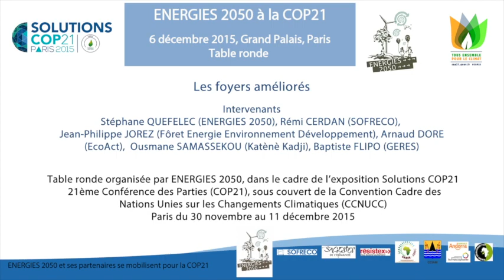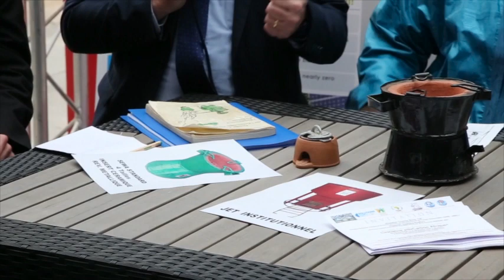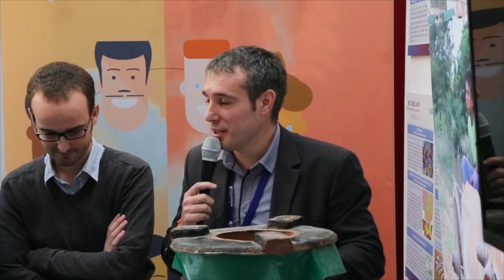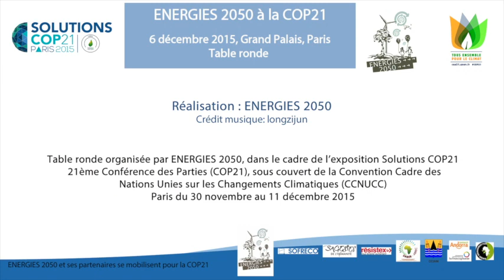COP 21 - Table ronde « Les foyers améliorés»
Dimanche 6 décembre 2015, Grand Palais, Paris : table ronde consacrée aux foyers améliorés, avec la participation de SOFRECO
Intervenants:  Stéphane QUEFELEC (ENERGIES 2050), Rémi CERDAN (SOFRECO),  Jean-Philippe JOREZ (Fôret Energie Environnement Développement), Arnaud DORE (EcoAct),  Ousmane SAMASSEKOU (Katènè Kadji), Baptiste FLIPO (GERES)

Table ronde organisée par ENERGIES 2050, dans le cadre de l’exposition Solutions COP21, à l’occasion de la 21ème Conférence des Parties (COP21), sous couvert de la Convention Cadre des Nations Unies sur les Changements Climatiques (CCNUCC), qui s’est déroulée à Paris du 30 novembre au 11 décembre 2015